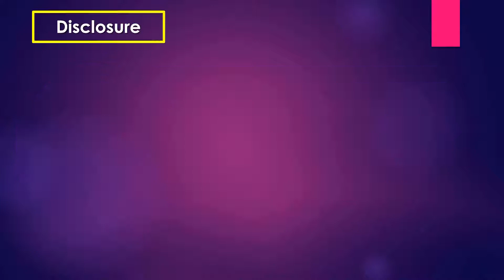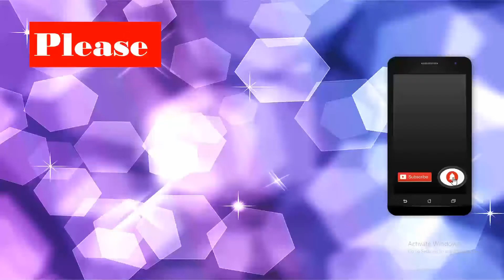Ultrasound cases 88 of 2000 || Video Showing IUD Copper T || PERITONEAL INCLUSION CYSTS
Video Showing IUD Copper T || PERITONEAL INCLUSION CYSTS

Uterus: Normal in size and anteverted in position.
Endometrium: Is normal in thickness.

Two-dimensional (2D) sagittal  and transverse  sonograms show hyperechoic levonorgestrel-releasing IUD in the endometrial cavity.

2D sagittal  and transverse sonograms show the bright echo of the copper IUD with marked posterior shadowing.

Both Ovary:  Normal in size, and echogenicity.

Case 2

PERITONEAL INCLUSION CYSTS

Peritoneal inclusion cysts classically occur as a result from accumulation of ovarian fluid trapped by peritoneal adhesions in patients with a history of abdominal surgery, trauma, pelvic inflammatory disease or endometriosis.

Uterus: Normal in size and anteverted in position. Measuring 9.62  x 3.32  x 3.87  cm

Endometrium: Is normal in thickness (4.6 mm.)  Which corresponds her phase of menstruation. No any GS or product of concept seen within the endometrium

Right adnexa:  A fairly large cystic mass with internal septation measuring 10.14x7.02cm.

Oopherectomy has done.